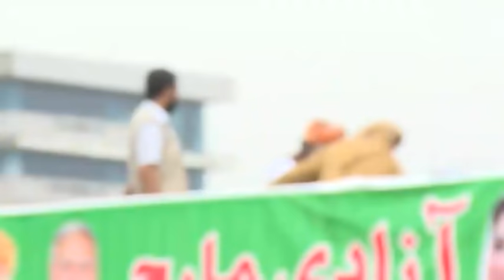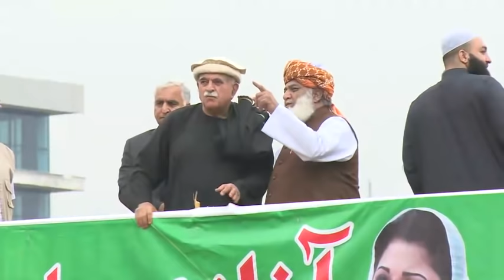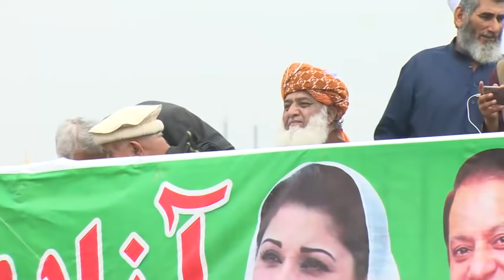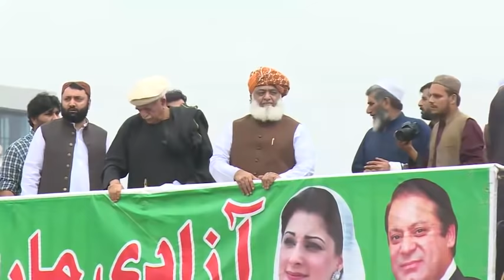Royal Welcome of Hamid Meer on Fazal ur Rehman's Container in Dharna | 4 November 2019